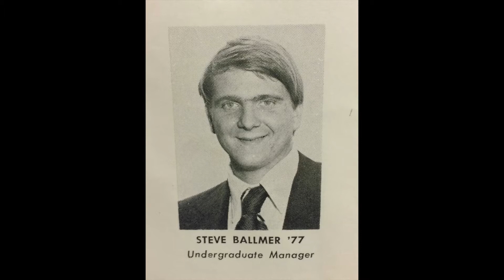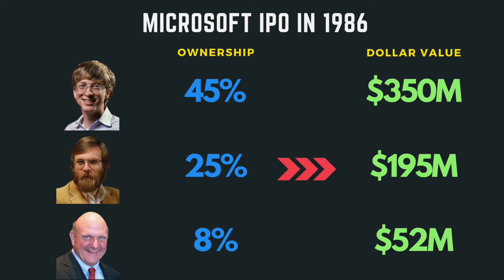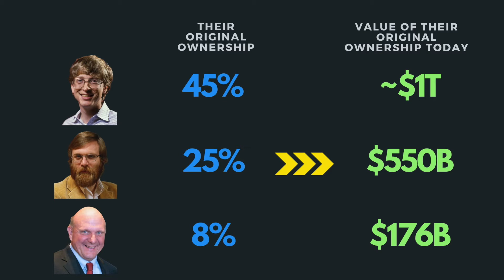Steve Ballmer's Journey | How Did the Employee No. 30 at Microsoft Become so Wealthy?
This video explores Steve Ballmer's incredible journey to riches. Steve Ballmer was CEO of Microsoft Corporation from 2000 to 2014.  He joined Microsoft in 1980 as employee No. 30 after dropping out of Stanford's MBA program.  The fascinating part of Steve Ballmer’s journey is that he is worth $85B and is 11th richest person in the world.  Many people, including myself, are surprised when they realize how wealthy Steve Ballmer is. That is why I decided to do a bit more research on his journey.

✅  REFRENCES ✅

📚 35 Years Ago Today – March 13, 1986 – Microsoft Went Public… Setting Off One Of The Greatest Generators Of Private Wealth In History

📚 Steve Ballmer cuts ties with Microsoft but still owns 333 million shares

Part #1: Steve Ballmer’s Journey to Microsoft
Bill Gates co-founded Microsoft Corporation with childhood friend Paul Allen in 1975.  In the early days of Microsoft, Bill Gates was in charge of sales and Paul Allen was in charge of software development.  Since neither Bill nor Paul had a lot of experience as managers, they came to the realization that the company needed someone to be in charge of running the day to day operation of the business.  Bill Gates chose Steve Ballmer, a Harvard classmate who had worked in marketing at Procter & Gamble and was now studying at Stanford’s business school.

Part #2: Steve Ballmer’s later years at Microsoft

On March 13, 1986, Microsoft went public in one of the most exciting IPOs of the time and ended the day with a total market cap of $780 million.  Bill Gates' 45% stake was worth $350 million, Paul Allen's 25% stake was worth $195 million and Steve Ballmer's 8% stake was worth $51.5 million.   However, what happened next is the most interesting part of this story.

Unlike Bill Gates and Paul Allen who started to diversify their portfolio by selling Microsoft shares and investing in other ventures, Steve Ballmer held onto his Microsoft shares for the longest time after the IPO.  Interestingly, Bill Gates actually does not own that much Microsoft shares anymore. Today Bill Gates owns less than 1.3% of the company he founded.   Similarly, Paul Allen used his fortune to invest in companies like Dreamworks and an impressive portfolio of real estate.

Hi everyone! My name is Hamed Dadgour and I am excited to see that you are interested in my content.

Financial Intelligence seeks to deliver best in class educational material in subjects related to personal finance, retirement, investing and financial freedom.  Our main goal is to create engaging videos to communicate somehow complex financial matters in a simple to understand manner.

We advocate for long term investing strategies.  Short-term trading strategies and get-rich-quick-schemes are dangerous trends that are taking the financial world by storm.  Our goal to provide sound and level-headed recommendations.

This channel is particularly targeted towards individuals seeking a breadth of knowledge across a variety of financial disciplines. The range of topics I plan to discuss on this channel are value investing, financial freedom, mutual funds, index investing, monetary policies, inflation and other related economic topics.

✅ Timestamps ✅

0:30 Intro
2:45 Part #1: Steve Ballmer’s Journey to Microsoft
4:19 Part #2: Steve Ballmer’s later years at Microsoft
6:47 Part #3: Lessons learned from Steve Ballmer’s journey